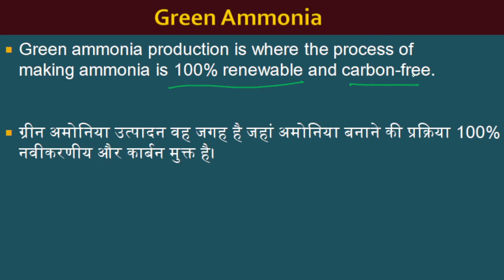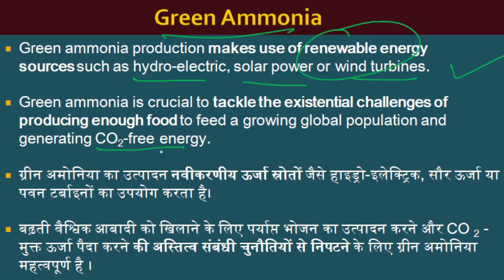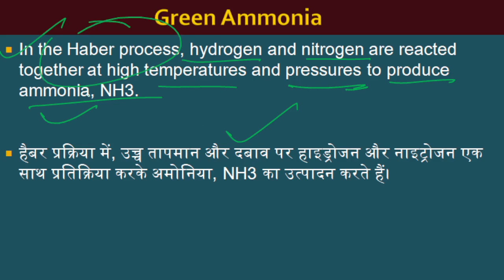Green Ammonia | Most Important Topics | UPSC CSE 2023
Help Regarding Your UPSC CSE Exam- WHATSAPP OR TELEGRAM No- 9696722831 (Ask Anything's About Preparation)

5 Minute Series- Top-200 Topics Most Imp for Prelims Examination 2023

Full Course- Indian Economy (Prelims 2023)

Full Course- Science and Technology (Prelims 2023)

Full Course- Ecology and Envt Current Affairs (Prelims 2023)

मित्रों, सहपाठियों और प्यारे साथियों IAS बनना मेरा सपना हैं जो जल्द ही मिलेगा मुझे उम्मीद हैं क्योंकि संघर्ष मैंने कभी छोड़ा नहीं और ना कभी छोडूंगा एक छोटे से शहर में रहने वाला लड़का हूं साधारण सा जो अपनी जिंदगी में कई सपने लेकर आगे बढ़ा है और उस सपने को पाने के लिए दिन रात मेहनत करने के लिए तत्पर है l
आप सभी से बस इतना कहना चाहूंगा कि-